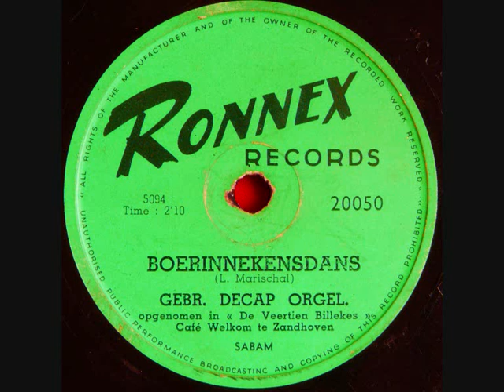Shellac Collection G004 GEORGES GOMAND BLUE BOLERO + BOERINNEKE